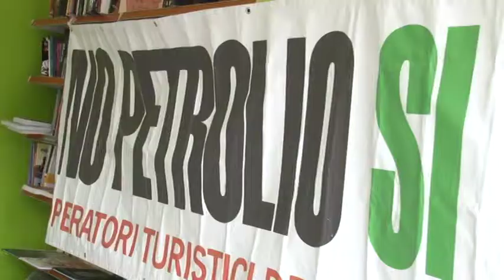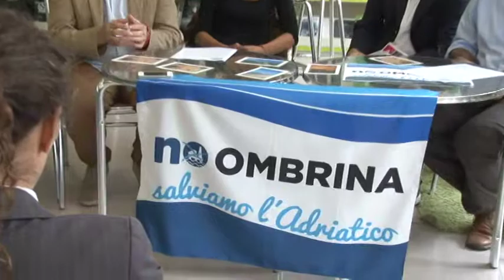Comitato No Ombrina. Sit In A Roma il 14 ottobre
Il prossimo 14 Ottobre , a Roma , si svolgerà la conferenza dei servizi nel corso della quale si deciderà sul via libera alle trivellazioni a largo delle coste abruzzesi. Il comitato No Ombrina annuncia una mobilitazione di massa per chiedere l'approvazione del parco marino regionale.